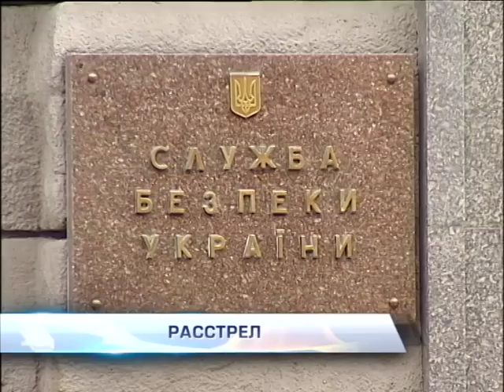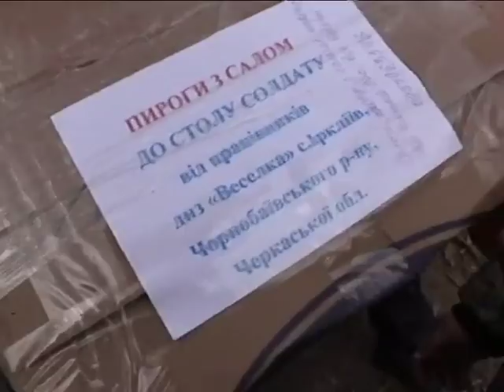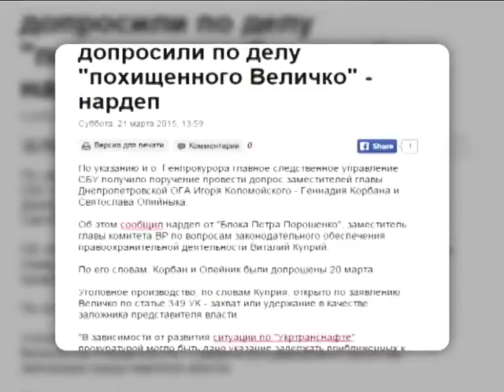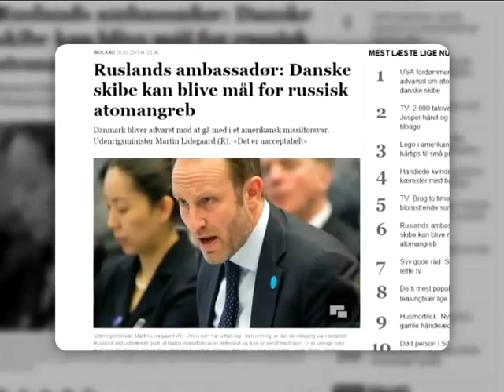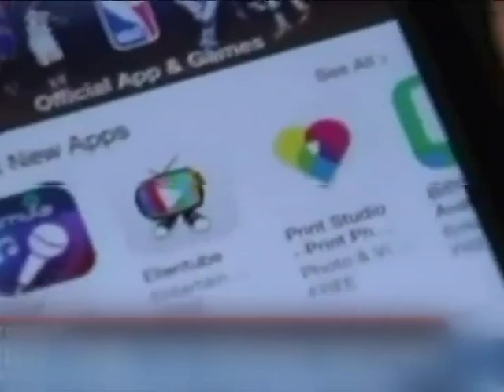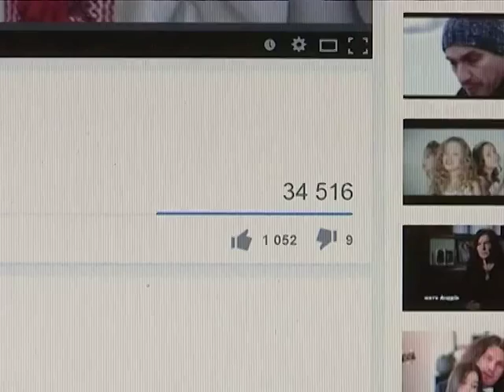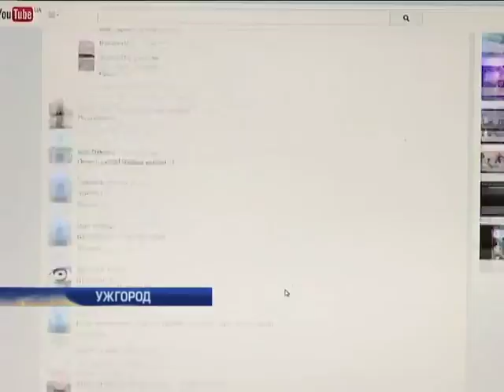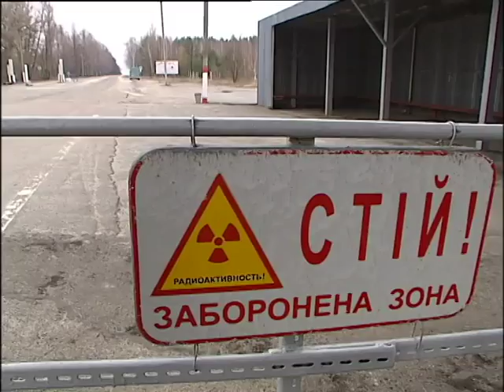Подробности, выпуск за 21 марта 2015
Главные события дня в нашем выпуске: В Волновахе расстреляли сотрудника СБУ. Голодный протест. Работники Южмаша вышли на улицу. Полуостров несвободы. Крымские оккупанты продолжают преследовать членов Меджлиса. В Полтавской области задержали днр-овского шпиона. Дипломатия по-русски. Данию грозят превратить в радиоактивный пепел.